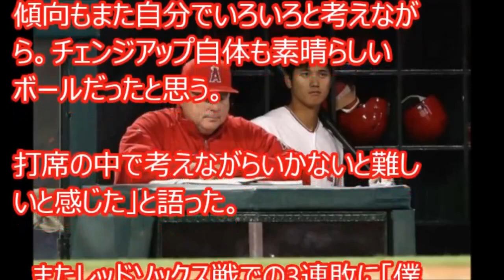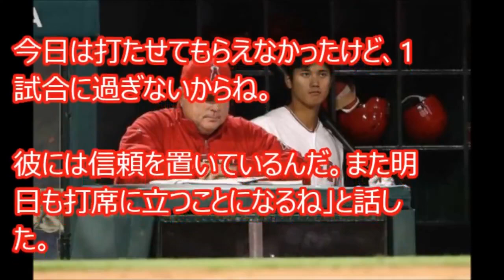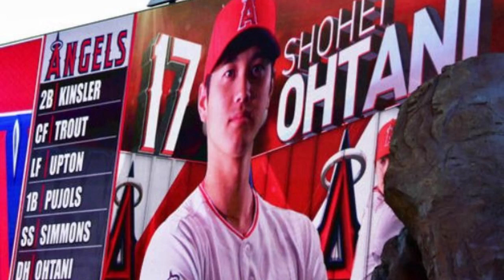【大谷翔平 エンゼルス】今日からジャイアンツ戦気持ち新たに 監督の熱い信頼…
投手対応が「特に苦手意識はない攻めかたが今までと違った。」
そこに負けないよう毎日練習すると気持ちを切り替えていた。
ソーシア監督厚い信頼「ショウヘイの状態に自信持っている」…

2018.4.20 大谷翔平 6番・DHスタメン！打席全球 エンゼルス vs レッドソックス Los Angeles Angels Shohei Ohtani
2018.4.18 大谷翔平 先発登板！投球全球 エンゼルス vs レッドソックス Los Angeles Angels Shohei Ohtani
エンゼルス大谷翔平　全打席ハイライト＆岡島秀樹の解説　レッドソックス戦　4月20日
エンゼルス大谷翔平　投球ハイライト＆小宮山悟の解説　レッドソックス戦先発　4月18日
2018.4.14 大谷翔平 7番・DHスタメン！打席全球 ロイヤルズ vs エンゼルス Los Angeles Angels Shohei Ohtani
大谷翔平が初黒星で降板時にとられた”ある対応”が異例すぎると話題に…現地ベテラン取材陣も驚いたその内容がやばい…
大谷翔平 6番･DHスタメン！全打席ハイライトあり レッドソックス戦「何も考えずに打てるレベルの投手はこの舞台にはいない」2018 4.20
大谷翔平の予想を遥かに上回る契約内容に一同驚愕...これならお互い納得するのも当然か...
日本球迷哭哭了 大谷翔平投兩局被敲4安失3分退場吞第一敗  田中將大被馬林魚打爆｜記者 鄧崴｜【國際局勢。先知道】20180418｜三立iNEWS
【速報】対レッドソックス戦　大谷翔平・6番先発出場　八回：エンゼルス２対６　 2018年4月20日
MLB大谷翔平 マメの影響で初黒星もレ軍CY賞左腕プライスが放った“称賛の言葉”に一同驚嘆！メジャーの洗礼を受けた二刀流だが潜在能力高く評価…shohei ohtani
【酷い…】数日前に撮影された大谷翔平の中指！MLBレッドソックス戦先発…海外の反応
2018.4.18 大谷翔平 先発登板！投球全球 エンゼルス vs レッドソックス Los Angeles Angels Shohei Ohtani
エンゼルス大谷翔平を狙う女子アナに非難の嵐‼メジャーでの大活躍に興奮していたのは純粋な野球ファンだけではなかった‼
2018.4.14 大谷翔平 7番・DHスタメン！打席全球 ロイヤルズ vs エンゼルス Los Angeles Angels Shohei Ohtani
エンゼルス大谷翔平 レッドソックスでの早期降板も…世界が激励した“オオタニのある言動”に称賛の嵐！ 【MLB二刀流】shohei ohtanii
2018.4.9 大谷翔平 先発登板！投球全球 エンゼルス vs アスレチックス Los Angeles Angels Shohei Ohtani
180417(火)大谷”いたずら好きの愛されキャラ”でエンゼルス団結＆打者大谷29日マー君と対決へ＆＆里崎が選ぶ週刊GMVP
🔴大谷くん、エンゼルス選んでよかったね！の動画まとめ （チームメイト、ファン、スタジアムの雰囲気すべて最高） 【スカッとＧＪ】 Shohei Ohtani
2018.4.9  エンゼルス大谷が7回12奪三振を取って大谷コールで湧く動画！
2018.4.2 大谷翔平 メジャー初登板！投球全球 アスレチックス vs エンゼルス Los Angeles Angels Shohei Ohtani
大谷翔平 エンゼルスで初黒星も敵球団ベッツ選手が"称賛した理由"に驚愕！メジャー選手の鋭い評価とは…shohei ohtani
エンゼルス大谷翔平の早期降板ついて、ソーシア監督真相を語る「日本でもあったのであまり心配していない」
2018.4.7 大谷翔平 8番・DHスタメン！打席全球 エンゼルス vs アスレチックス Los Angeles Angels Shohei Ohtani
大谷翔平とマイク・トラウトの関係が悪化した理由。3試合連続ホームランもエンゼルスの編成ミスで同僚間の批判殺到。
エンゼルス(エンジェルス)の大谷翔平選手特集！中畑清も絶賛！4月7日
エンゼルス大谷翔平2回3失点でまさかの降板!!右手のまめで制球できず外国人『おいおいどうしちゃったんだよ』【海外の反応】
【海外の反応】大谷翔平の大活躍でエンゼルスファンの実況スレが大暴走！面白すぎるｗｗｗ
エンゼルス大谷翔平 初の三塁打に3番アプトンが思わず放った“ある言葉”に一同驚嘆！誰よりも同僚がその価値を理解する…shohei ohtani